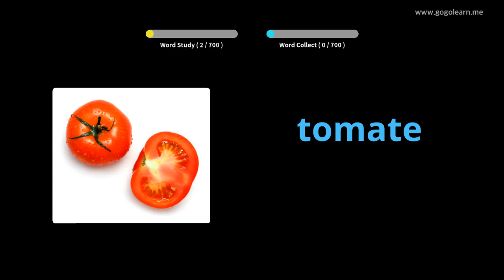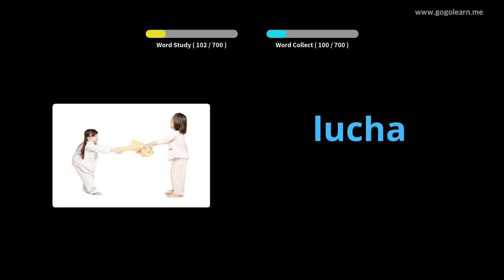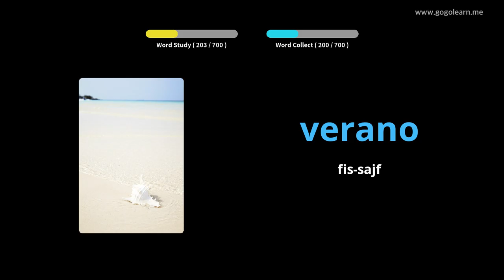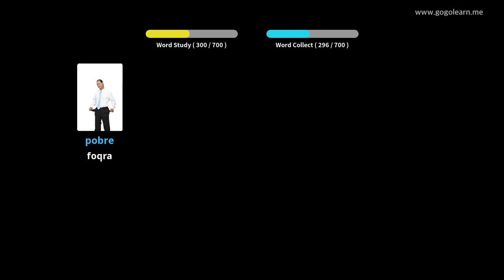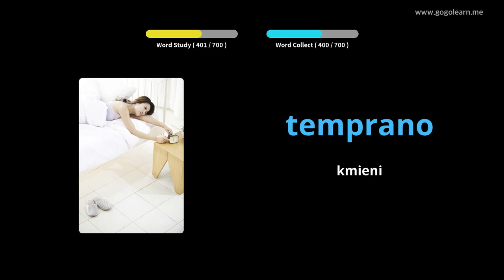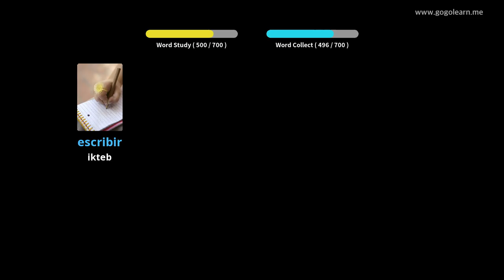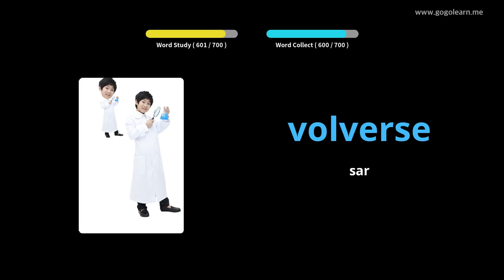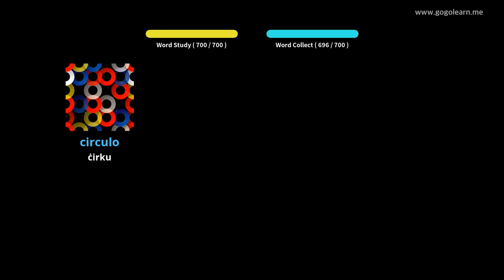Vokabolarju Spanjol tfal |Golearn